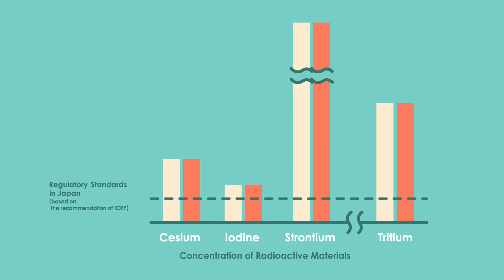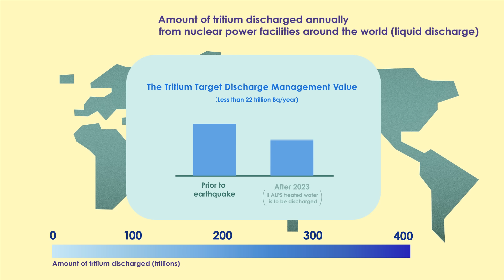Why is the discharge of ALPS treated water safe? | MOFA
The Advanced Liquid Processing System (ALPS), removes various radioactive materials from water generated by cooling fuel debris of TEPCO’s Fukushima Daiichi Nuclear Power Station. Learn about its purification mechanism and the fact of the safety on the process to discharge ALPS treated water into the sea.